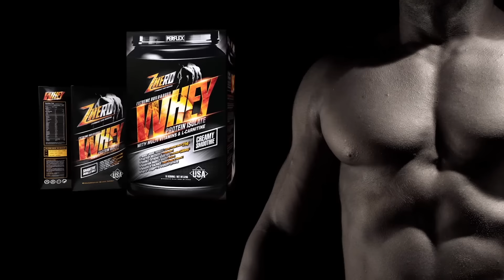Speed Training Set โปรแกรมฝึก 3 เป้าหมาย ลดไขมัน เพิ่มกล้าม สร้างความแข็งแรง